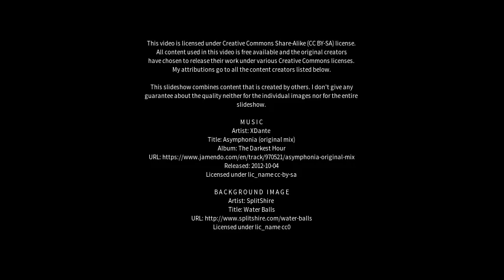Best places to visit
Best places to visit - Tyn-y-Gongl (United Kingdom) Best places to visit - Slideshows from all over the world - City trips, nature pictures, etc.